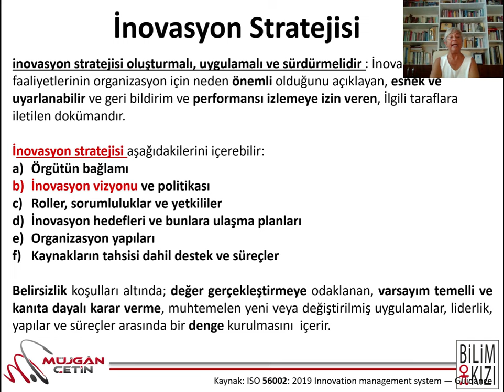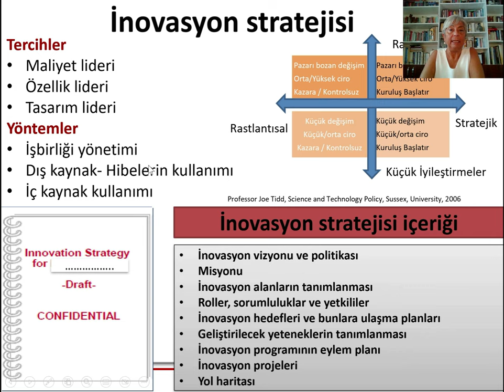İnovasyon Stratejisi ne demektir? Teknoloji Yol haritasından Farkı nedir?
Bu videomdaİnovasyon Stratejisi ne demektir? Teknoloji Yol haritasından Farkı nedir? Bu konuları anlatıyorum. iyi seyirler...

Teşekkürler.